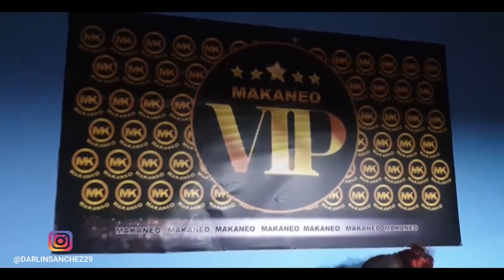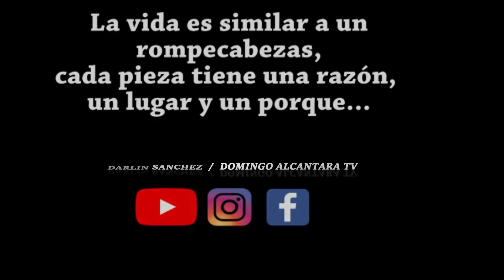PIERDE SU ESPOSO POR LA CALLE Y LA BEBIDA - Darlin Sanchez